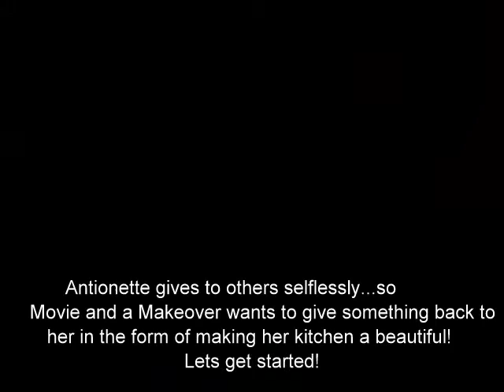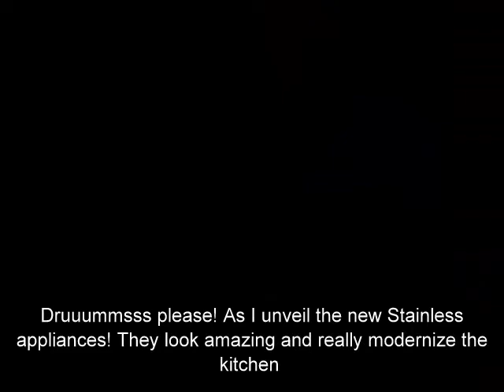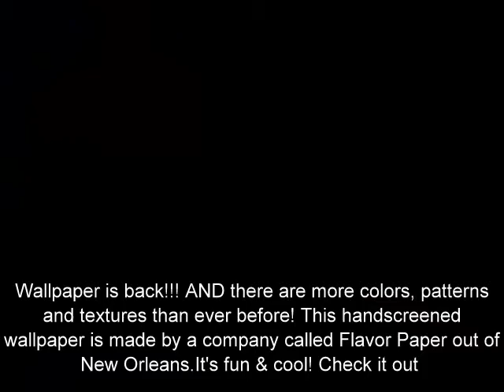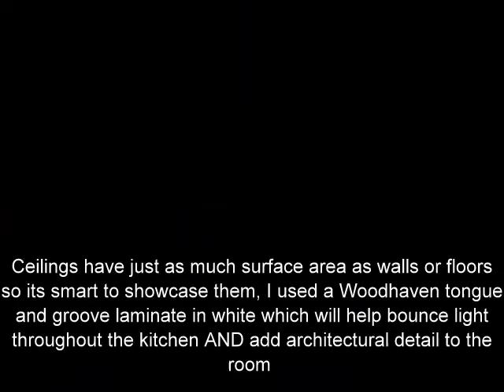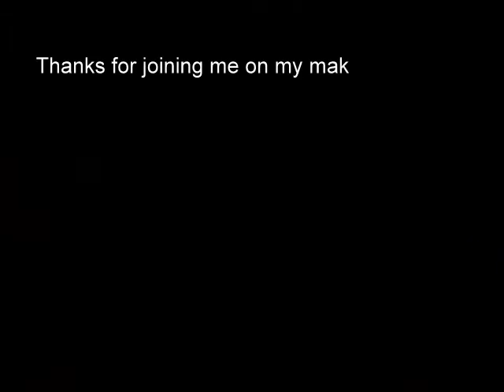Movie and a Makeover--Behind the Scenes Footage--Tonya M. Williams Host/Kitchen Designer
Each year a deserving African American Female who runs a non-profit organization receives  total makeover of her kitchen or the organizations kitchen if they own their location. Antionette Ball who runs WEOP was this years recipient.  I brought some color pizazz  and personality to her kitchen with the help of Brian Patrick Flynn--my Wing man on this project! :-)